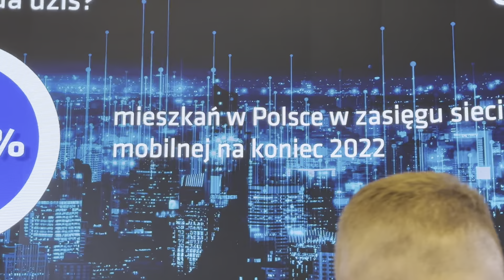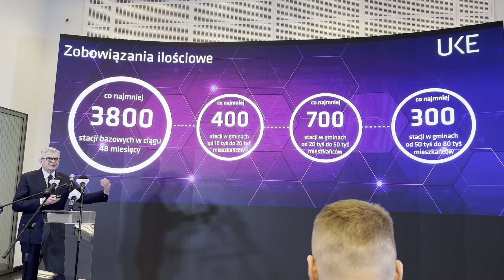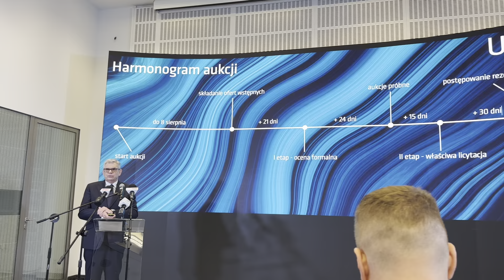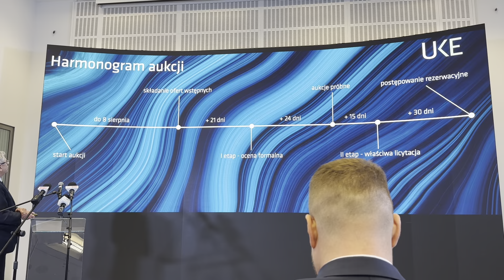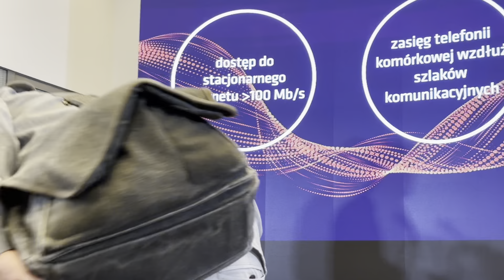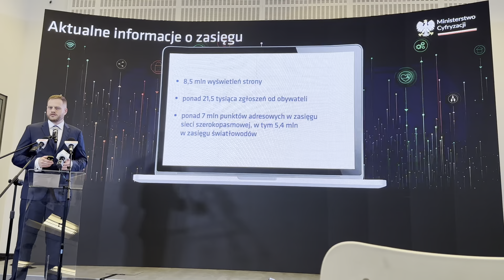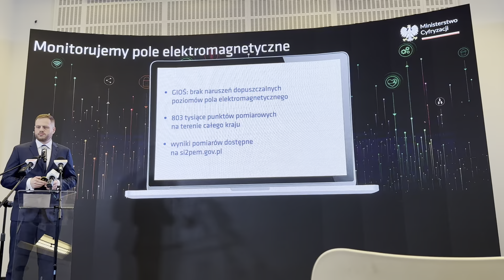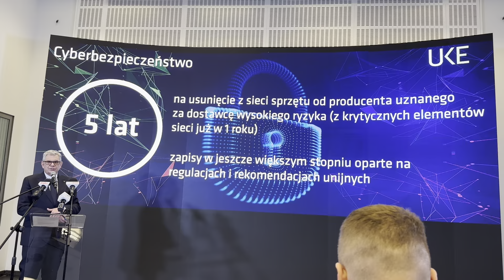Konferencja prasowa dotyczącą rozpoczęcia aukcji na pasmo C - 5G - część 1 z 2